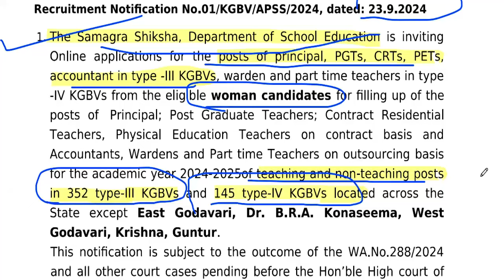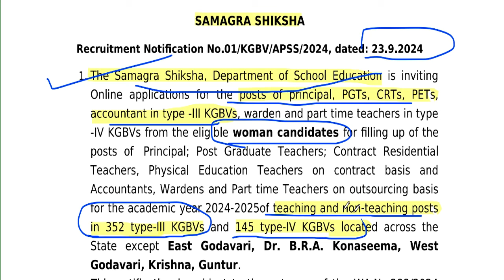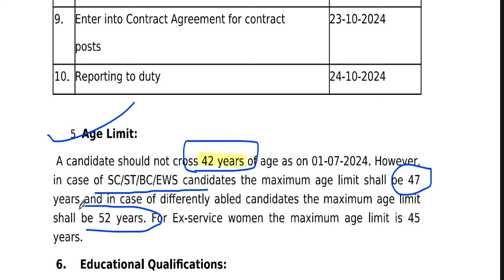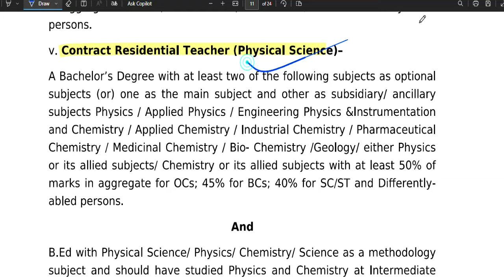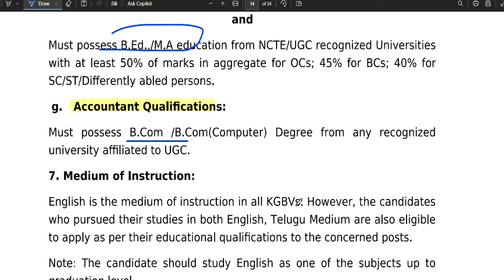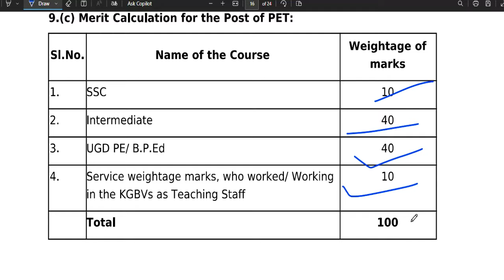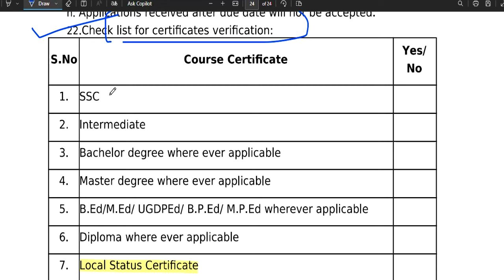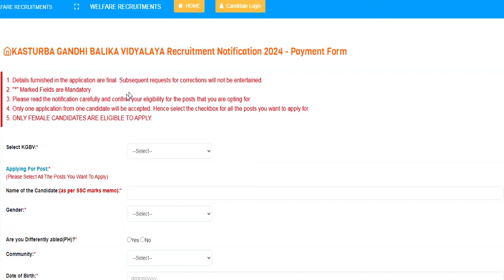समग्र शिक्षा भर्ती 2025 | 604 पदों पर PGT/TGTकी वैकन्सी | सैलरी-34000 + आवास सुविधा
नमस्कार ,students  sabhi  Gov. private vacancy se sambandhit information apko channel per milti hai|| | Permanent  प्राथमिक सरकारी शिक्षक भर्ती 2024-25 | 1 Oct से आवेदन शुरू | AGE, SALARY, qualificationARMY SCHOOLमे शिक्षक बनने का मौका | PRT TGT PGT POSTS Permanent Vacancy | AGE, SALARY, qualificationARMY SCHOOL मे आई नई भर्ती | Permanent Vacancy | जल्दी आवेदन करे | AGE, SALARY, qualification ARMY SCHOOL मे आई PERMANENT नई भर्ती | PRE PRIMARY PRT | TGT | PGT | जल्दी आवेदन करे | AGE, SALARYKASTURBA BALIKA SCHOOL VACANCY मे आई नई भर्ती | जल्दी आवेदन करे | बिना फीस आवेदन | AGE, SALARY, KVS मे सभी पोस्ट मे आई नई भर्ती | जल्दी आवेदन करे | RAGISTRATION 10 अगस्त तक | बिना फीस आवेदन   13 कस्तूरबा बालिका विद्यालयशिक्षक NEW VACANCY NOTICE OUT || KGBV शिक्षक भर्ती  form || how to applyKVS बाल वाटिका  NEW VACANCY NOTICE OUT || KENDRIYA VIDHYALAYA शिक्षक भर्ती   form || how to apply
1241 POST || KASTURBA GANDHI BALIKA VIDHYALAYA TEACHER RECRUITMENT || COMPLETE INFORMATION1241 KGBV TEACHER VACANCY 2023 |💯% OFFICIAL NEWS